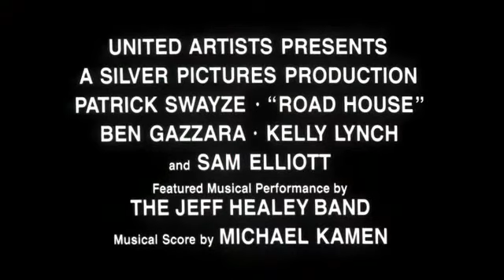Roadhouse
Trailer for the greatest movie ever made.